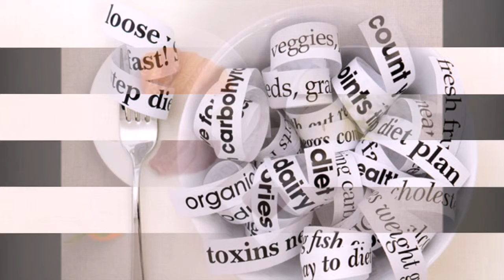Peanut Butter Diet